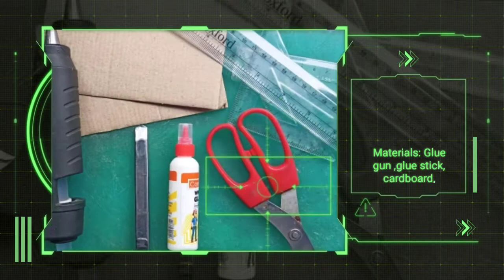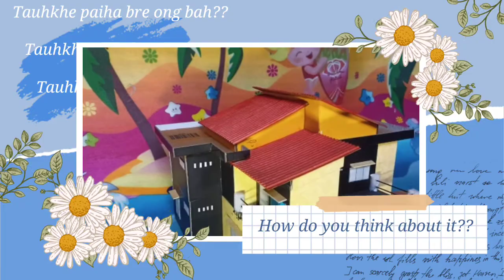PUCCA NUH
PUCCA NUH lekha mkhung bai banang mo ma naithau yauh khe